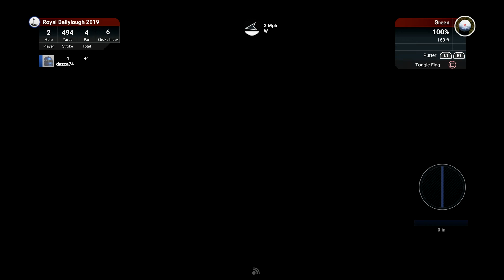The Golf Club 2019 (PS4 Pro): TGCTours - Promotion Event #2 - R3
TGCTours Promotion Event #2